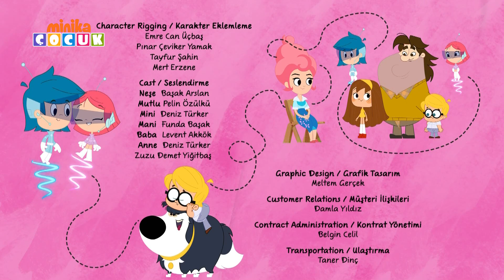Neşeli Dünyam | Piknik Sohbeti | Minika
Neşe ve Zuzu'nun piknik sohbetini ağaçtan düşen Mutlu bozuyor.